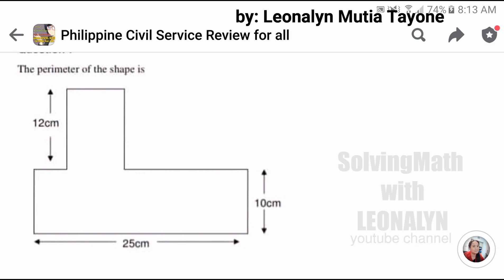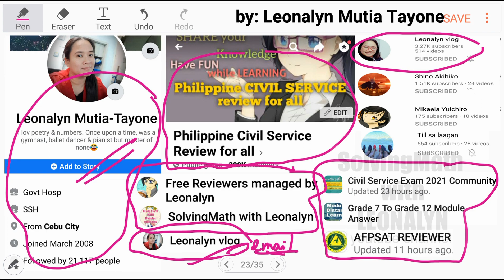Basic Geometry: PERIMETER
Free Civil Service Reviewers managed by Leonalyn

Philippine Civil Service Review for all

Editing Apps: VivaVideo
SamsungNote5: Snote
Back-up: SamsungNote9